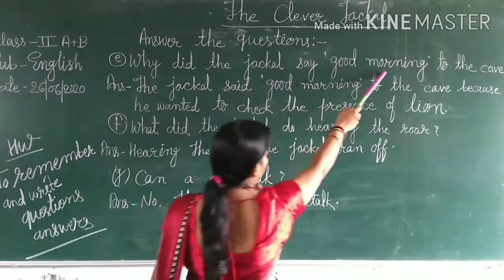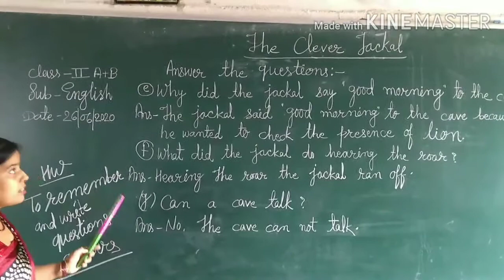English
Class 2 A/B
Topic- The Clever Jackal
School- GDRP SVM NARKATIAGANJ